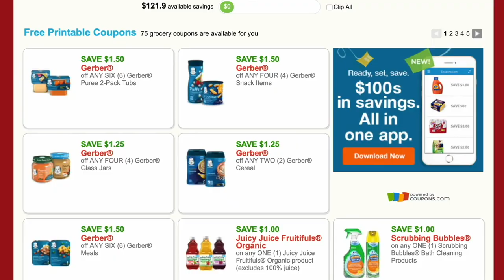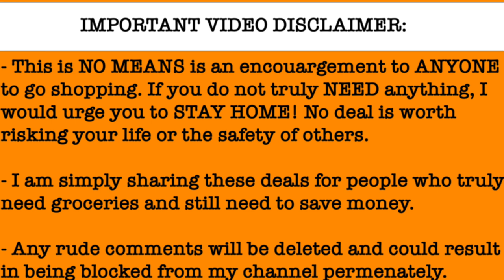Kroger Couponing Deals-- 2 FREEBIES!!! -- 4/15/20-4/21/20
Ibotta Referral: AYJJJR
Fetch Referral: C1PNA
Shopkick Referral: WIN430308

3 Ring Binder
Paper Cutter
Mini Dividers
Sterlite Box